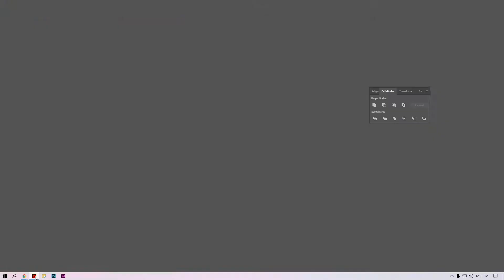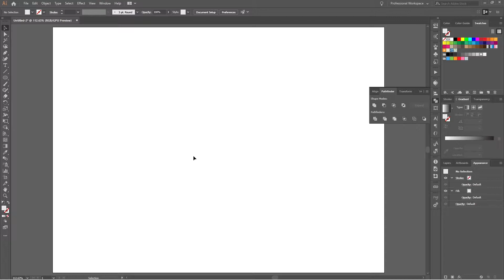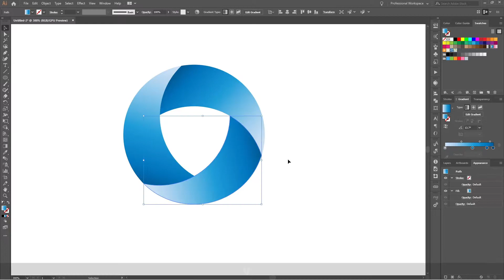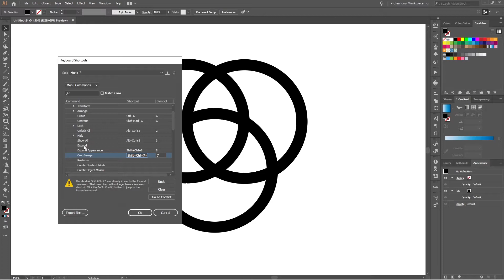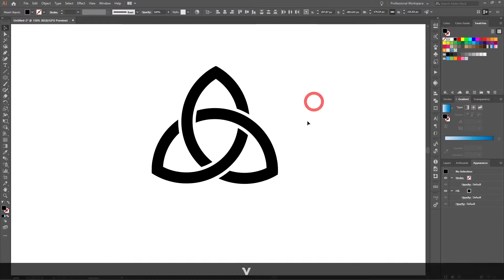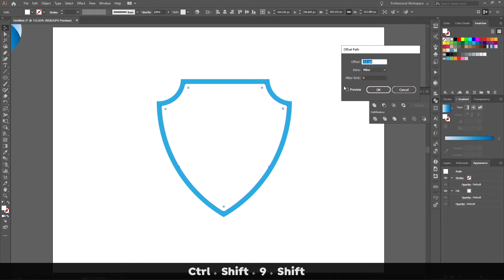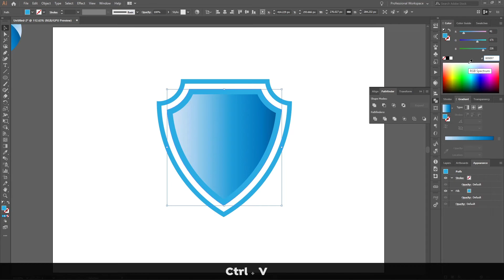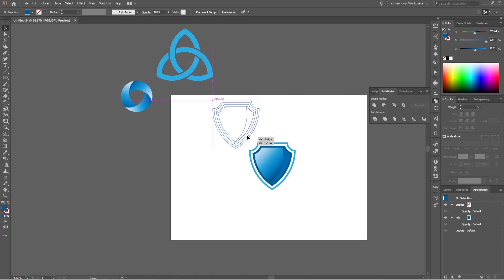Shield Logo Design | Part 1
TechTD is a YouTube channel dedicated to creating the best Adobe Photoshop, After Effect, Premiere Pro, Lightroom, and Illustrator tutorials. Our goal is to create the best, most informative, and entertaining tutorials on the web.